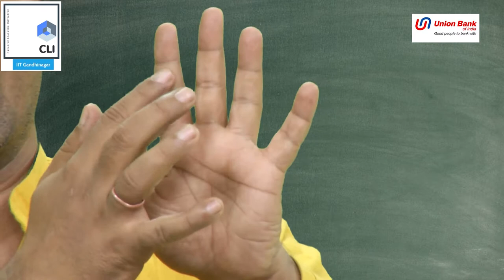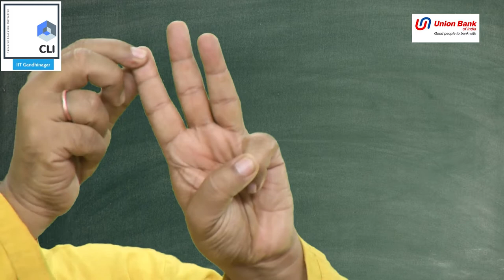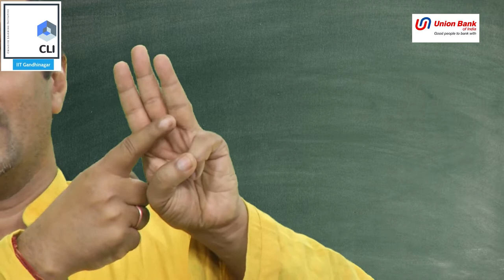Binary Number System and Counting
Number systems are the foundation of any computational fields. This video illustrates the way of explaining the basics of number systems without the need for any resources. The teacher can amaze children by sharing them the fact that all the computers, mobile phone works on a binary system and all it can understand at low-level computation are 0 and 1. That's it !! Isn't it amazing with just these two numbers, it can perform such powerful computations :-)

Possible Q&A:

How many numbers can we represent with three fingers in a binary way(0 as closed and one as open)? The teacher can first illustrate the counting for two fingers.
How many numbers can we represent with four fingers in a three-way(closed, half closed and open)? The teacher can first illustrate the counting for two fingers.